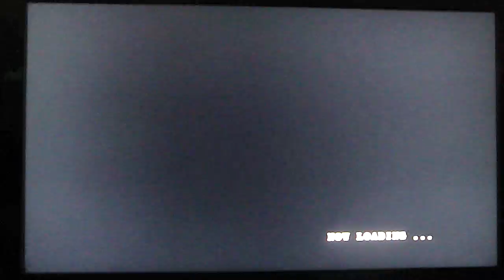Blazblue Calamity Trigger Matches - Makavelli71289 (Hakumen) vs Sora (Jin) part 02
Second match I had with this guy it got intense here, Camera is at a good angle this time thank god.